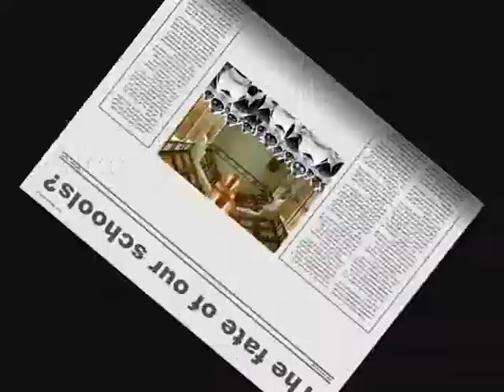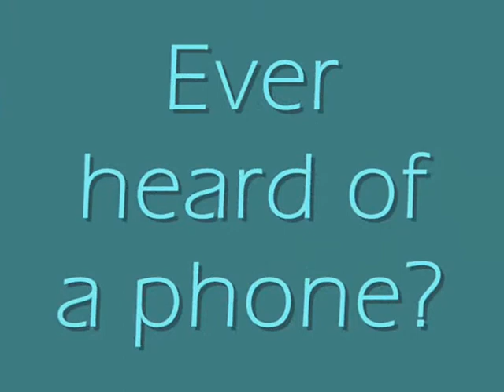Robosapien V2 DiDA shortened version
This is a better, more new version of the old one. Exactly 1:41 mins